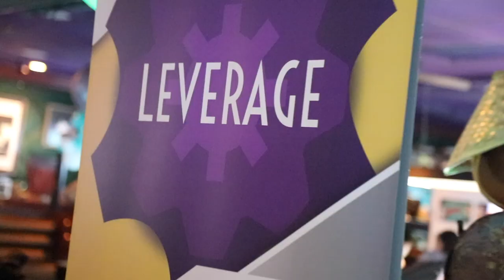Griff’s Industry Event in Las Vegas